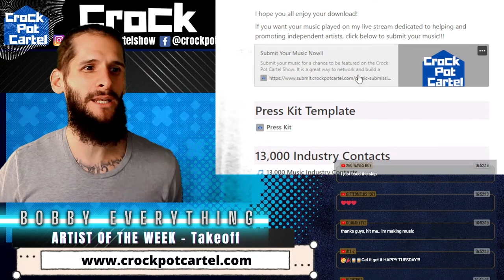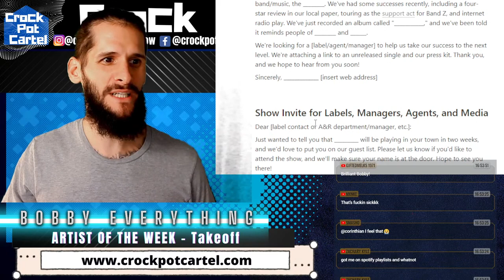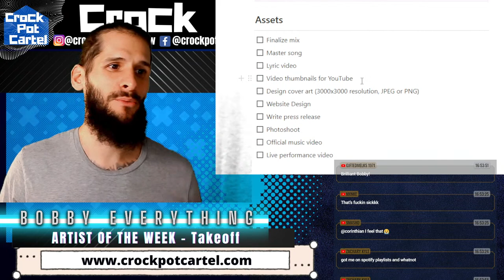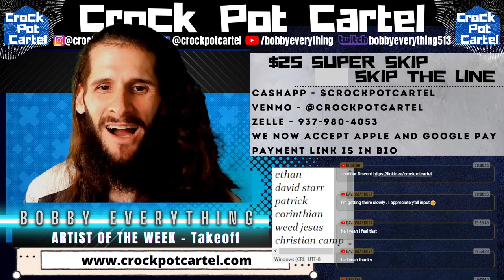Listening to YOUR Music Live - Crock Pot Cartel Show - Live MUSIC REVIEW SHOW - FREE MUSIC REACTIONS